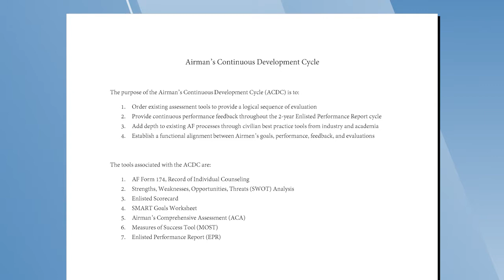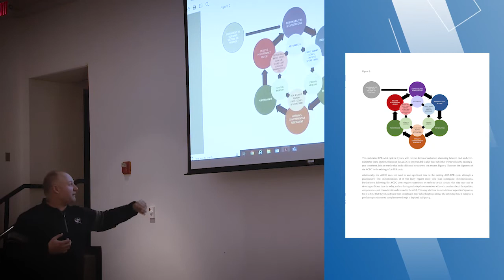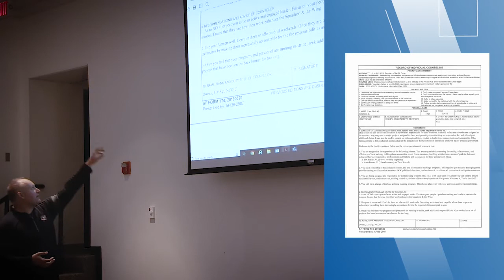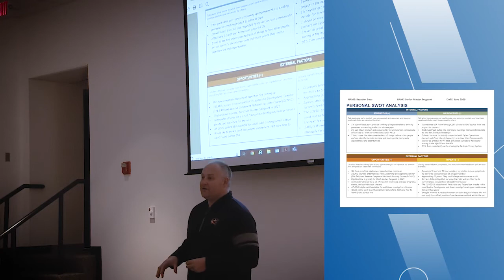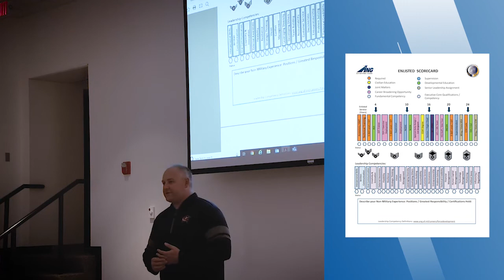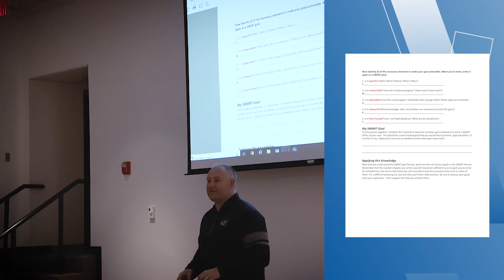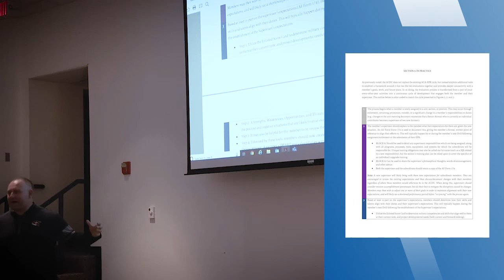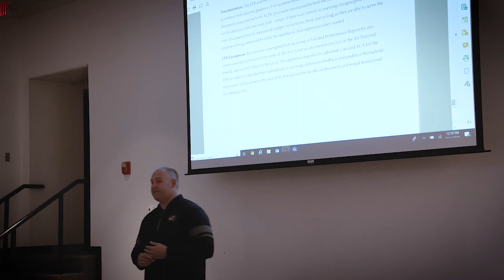Airmans Continuous Development Cycle (ACDC) Training Class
ACDC class presented by MSgt Brandon Boos.